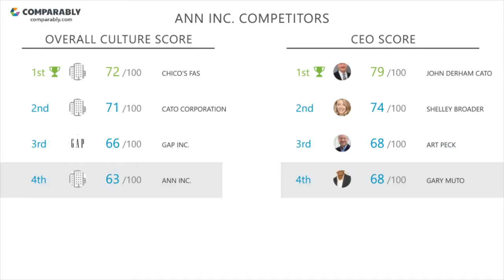ANN INC.'s CEO and Office Environment - Q1 2019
Check out how ANN INC.'s Company Culture was rated by employees on Comparably
What do employees think of ANN INC.'s company culture?
ANN INC.'s culture is rated C (63/100) based on 180 ratings.
Employees gave Gary Muto, ANN INC.'s CEO, a C+ (68/100), putting Gary Muto in the Top 50% in the country. ANN INC.'s Diversity Score ranks them in the Bottom 45% of similar sized companies.